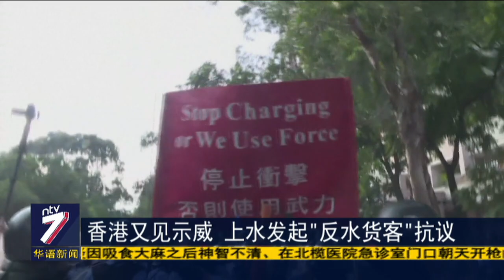香港又见示威 上水发起“反水货客”抗议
香港特区政府上星期宣佈《逃犯条例》修订寿终正寝后，香港的抗争运动并没有因此停止。13号，有香港人在北区上水发起游行，主题是反水货客。